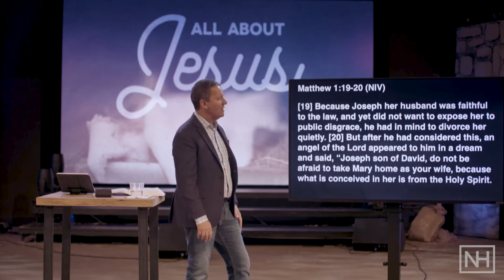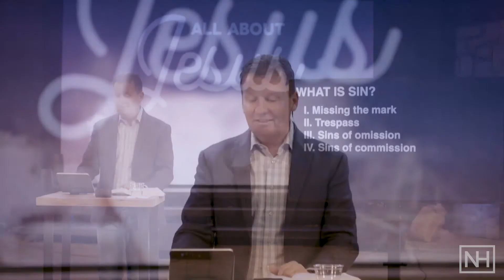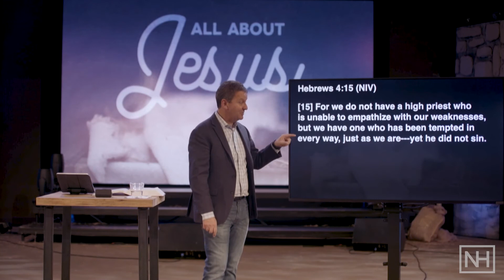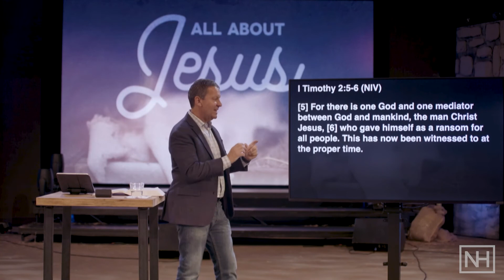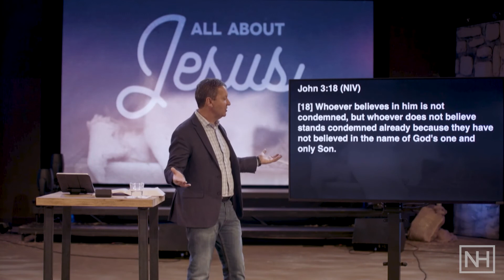Jesus Is The Way: All About Jesus | Pastor Rhys Stenner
Pastor Rhys Stenner from New Hope Baptist Church continues the sermon series, All About Jesus, as he takes us through Matthew 1:18-25. In this powerful message, we focus on how Jesus is only way to Heaven.